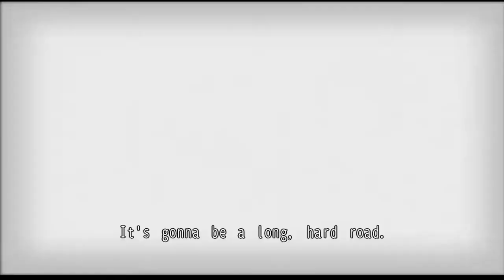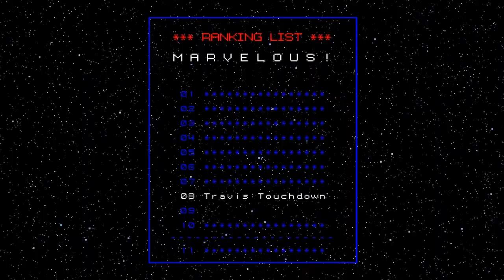No More Heroes Part 3 - Rank 8: Shinobu - No Commentary (PC)